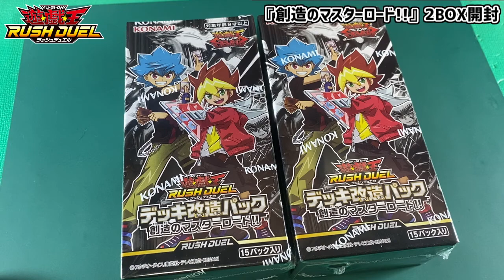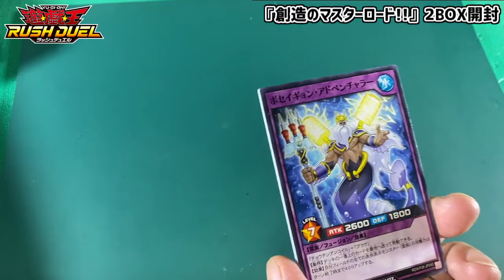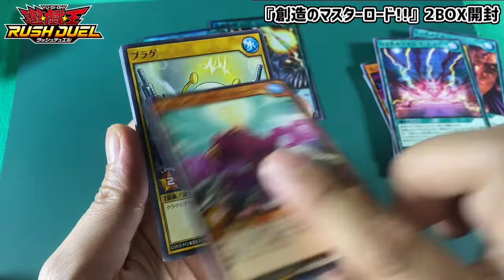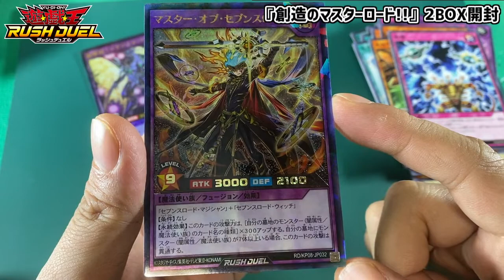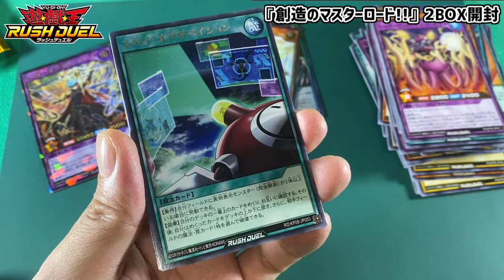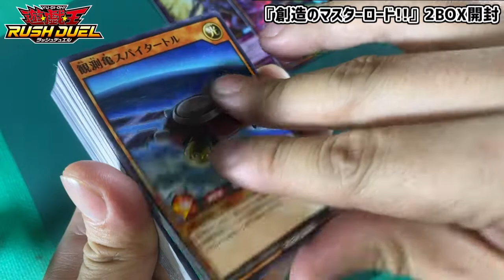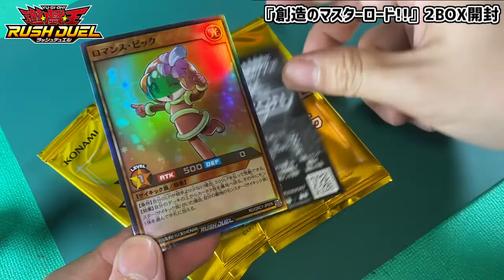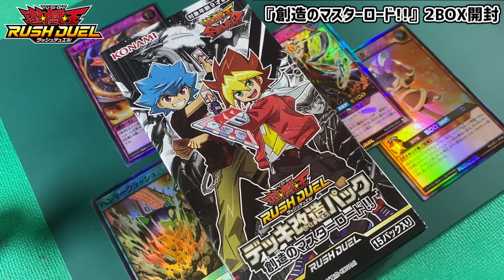《遊戯王RD》ついにあの子とあの子がフュージョン！『デッキ改造パックー創造のマスターロード!! 』を２ＢＯＸ開封【ラッシュデュエル】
任天堂ゲームが基本的に大好きですが気になったゲームはなんでもやる雑食系ゲーマー

※ぜひとも配信者のかたはゲームクイズ動画のご利用もよろしくお願いします。

おかげさまで新作ゲームの初見の反応動画等で様々な方々にチャンネルを知っていただいて嬉しく思っておりますが、この動画以外の再生数が伸び悩んでおり、動画投稿者として力不足を日々感じております
現在少しずつですが、色々と勉強して頑張っていきたいと思っておりますので、どうか生暖かい目で見守ってやってください。

・チャンネル開設日【2013年1月15日】《8年目》
・動画を本格的に投稿し始めた日【2017年10月29日】⇒ ロングブラスター試し撃ち【スプラトゥーン２】#03
《動画は不定期に投稿中》
・ゲームクイズデッキ配布【2021年12月14日】